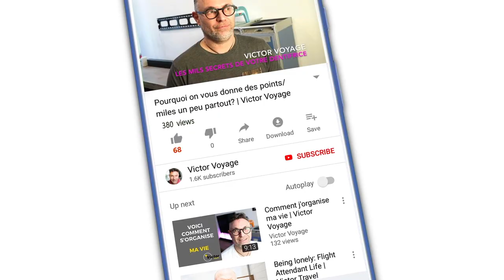SURVIVRE AUX TURBULENCES | Victor Voyage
C'est vraiment quelque chose qui effraie beaucoup de passagers.
Voici quelques conseils pour vous aider a vaincre votre peur des turbulences

Time Code:
0:00 Intro
1:49 Les probabilites
2:51 Les ailes se courbent
3:48 Le danger dans un avion
4:26 Conseil 1: Arriver a l'avance
5:47 Le choix du siege
6:35 Faire diversion
7:27 Continuer a voler
7:57 Anecdote de Victor